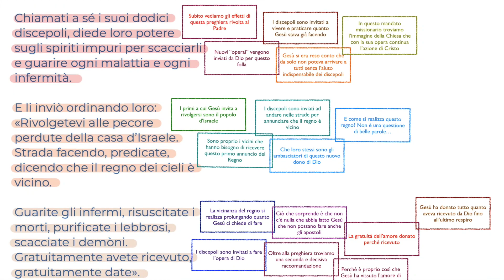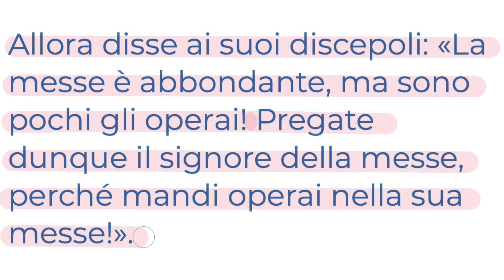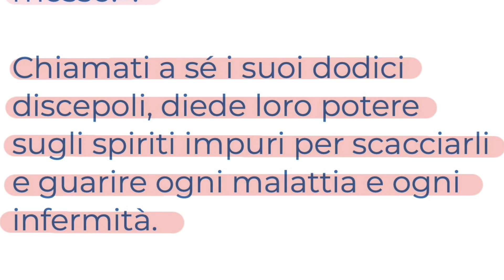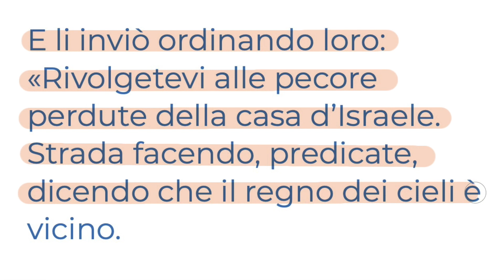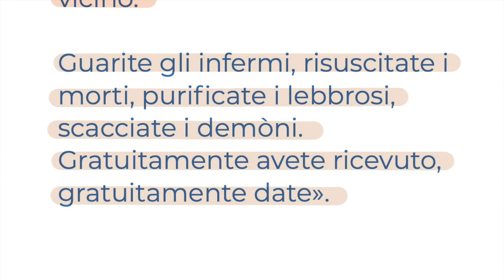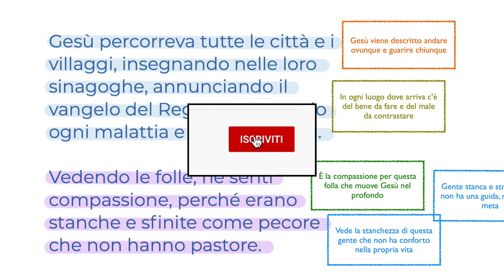Predicate a tutti che il Regno è vicino (Mt 9,35-10,1.6-8) SABATO 9 DICEMBRE